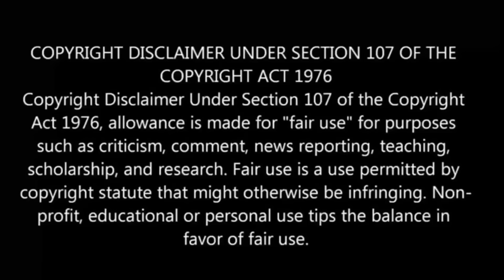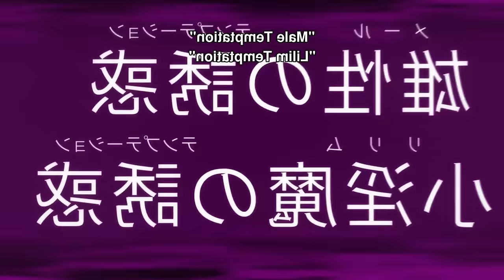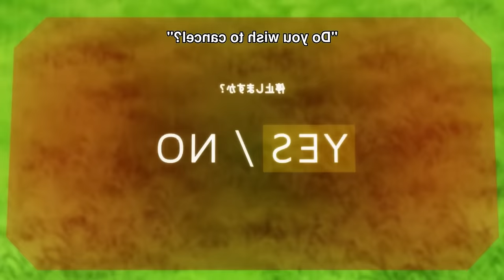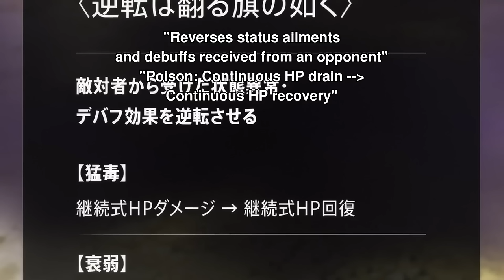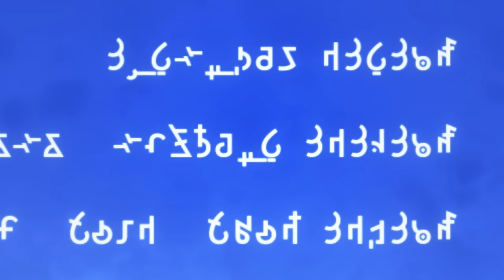Infinite Dendrogram பகுதி-4 தமிழ் விளக்கம் | Anime boy